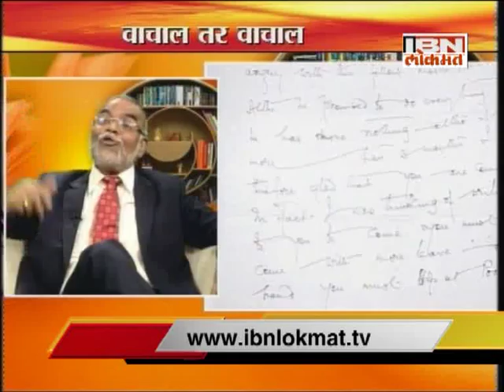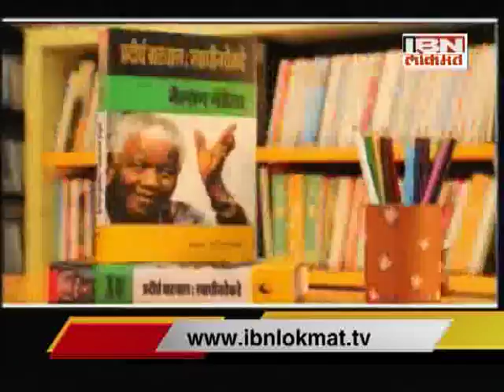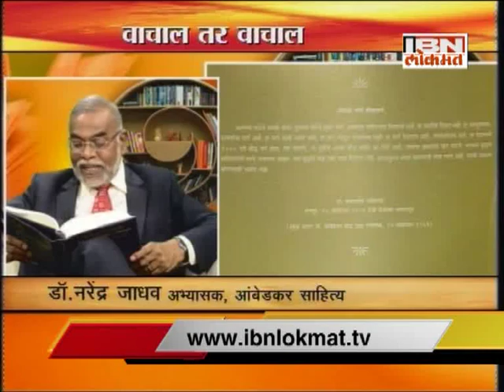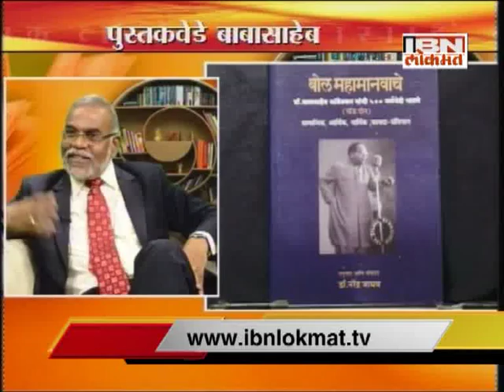Vachal Tar Vacha on Dr.Babasaheb Ambedkar Books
Special Vachal Tar Vacha on Dr Babasaheb Ambedkar Books participant in Dr.narendra jadhav